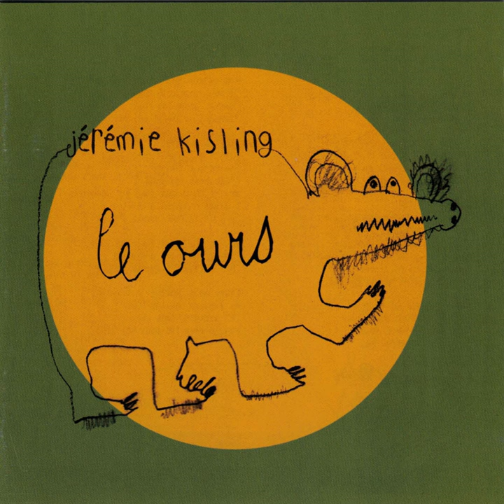Le ours et la hirondelle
Le ours et la hirondelle · Jérémie Kisling

Le Ours

Lyricist: Jérémie Tschanz
Composer: Jérémie Tschanz